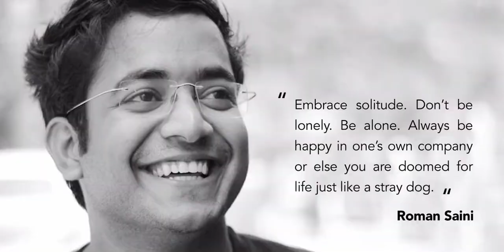👉IAS IPS OFFICER MOTIVATIONAL VIDEO🔥 NEW VIRAL MOTIVATIONAL VIDEO/MOTIVATION VIDEO/UPSC LOVER